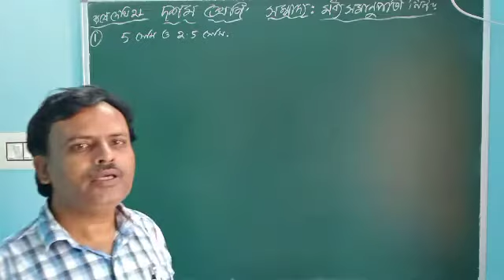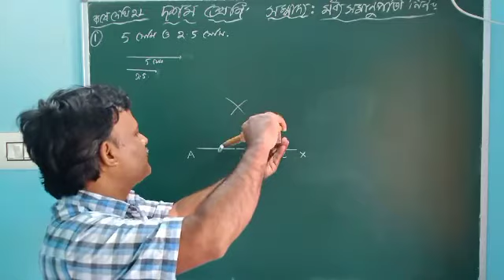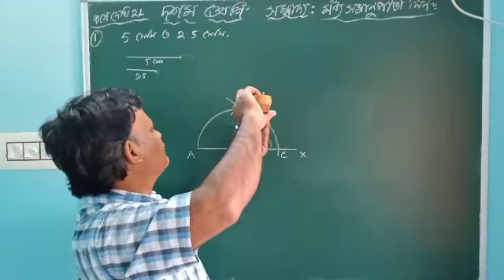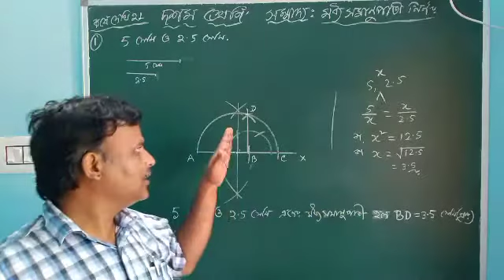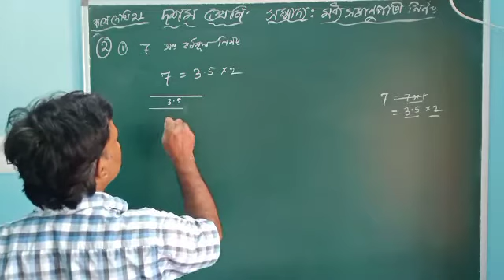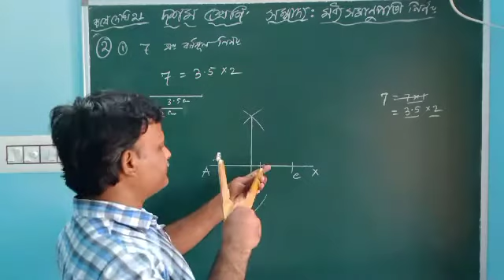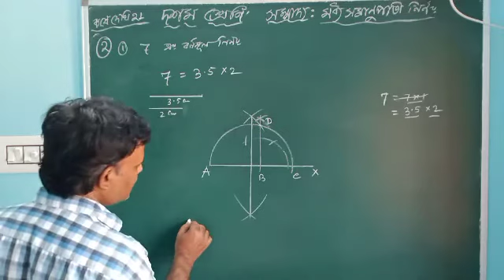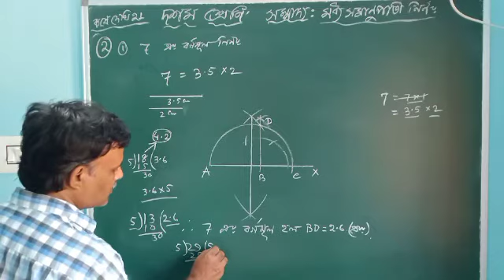সম্পাদ্য ll দশম শ্রেণি ll মধ্যসমানুপাতী নির্ণয় ll কষে দেখি 21 (1ও 2 )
এই ভিডিও টি WBBSE এর দশম শ্রেণীর ছাত্র ছাত্র ছাত্রীদের জন্য উপযোগী। এর মধ্যে রয়েছে  গুরুত্বপূর্ণ একটি সম্পাদ্য মধ্যসমানুপাতী নির্ণয়। অনুশীলনই নিজেকে তৈরি করার একমাত্র উপায়। ভিডিও টি দেখার পর কষে দেখি 21 এ প্রদত্ত সম্পাদ্য  গুলি অভ্যাস করতে হবে। তবেই পরীক্ষা র খাতায় সুন্দর ভাবে সম্পাদ্য করতে পারবে।